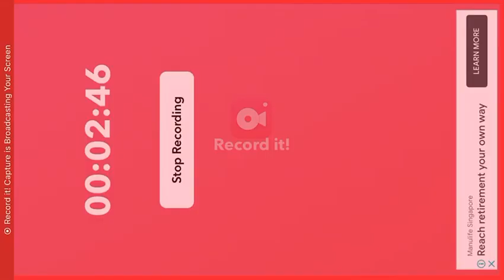SCP CB S1Ep2 part 2 Opening the Heavy Containment